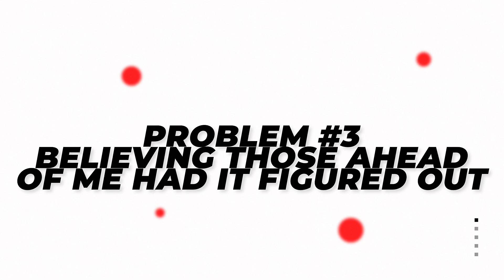3 Things I got wrong when leaving my job!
It's been three years since I made the decision to leave my job, and in this video, I'm excited to reveal the three things I got wrong when leaving my job.

Over the past three years, my life has seen major changes, including getting married and starting a family. Along the way, there have been numerous successes, some failures, plenty of excitement, substantial personal growth, and of course, an abundance of change. All of this might make you wonder how, with such a rollercoaster journey, I could possibly identify three things I got wrong when leaving my job? Well, my expectations did not align with reality.

I'll delve deeper into my experiences, discussing both my accomplishments and the challenges I've encountered. But for now, let's dive straight into those three things I got wrong when leaving my job.

00:00 - 00:53 Intro
00:54 - 02:00 Problem #1 - thinking the exit path would be permanent
02:01 - 03:32 Problem #2 - comparing pivoting, failing, and quitting
03:33 - 04:40 Problem #3 - Believing those ahead of me had it figured out
04:41 - 05:21 What can you do to take action??
05:22 - 05:46 The bottom line- Despite the wrong, I took action anyway
05:46 - 06:06 Outro